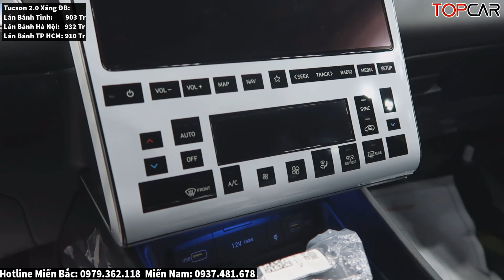✅Thay Đổi Giá Bán Khuyến Mại Hyundai Tucson Tháng 12 Mới | Giá Lăn Bánh Hyundai Tucson Mới| Topcarvn